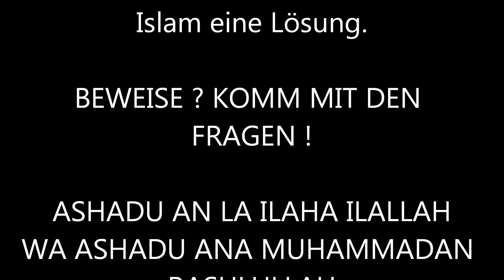KUSHTRIM RUKIQI - THEMEN DER JUGENDLICHEN #1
Saw 6 , Paranomal Activity , Horrorfilme, Devil und Co.
Was ist damit ?